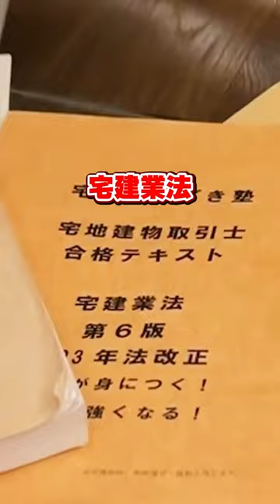宅建合格！ 小川直也YouTube始めました。プロレス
小川直也、ついにYouTubeを本格的に始めます！！
理由は、そう！
プロレス史上最大の事件といわれたあの真実を語るためです！
そのためには色々と準備が必要になりますし、舞台を整えなければなりません。
その舞台を整えるためには時間が必要なので少しずつ、準備をしながら
本当の裏側をお話できればと思っております。
それまでは、小川道場のことや
僕の趣味である車や、グルメなどを色々アップしていければと思っております。

👕小川直也が着用しているアパレル👕
▼▼▼【muta】はこちら▼▼▼

🎥番組制作/映像制作のご相談も大歓迎です！
製作者 株式会社進藤企画
演出/プロデューサー/撮影:濱口